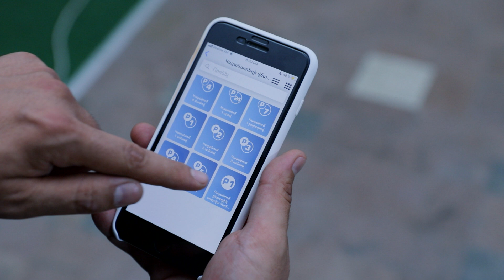Popcorn 12 - Ընկեր ՋԱՆոյան